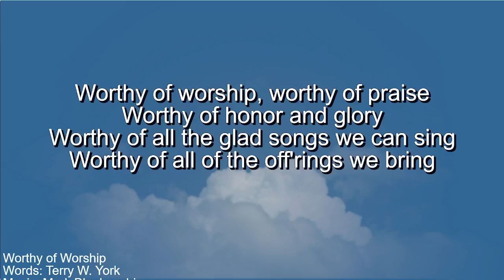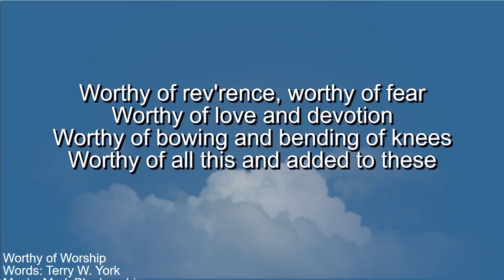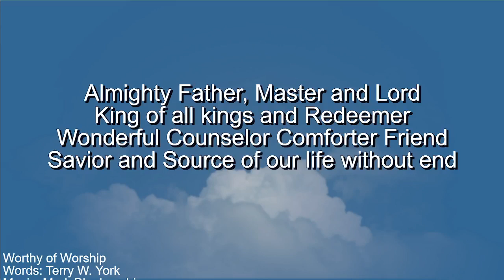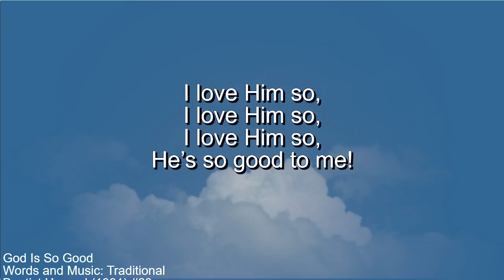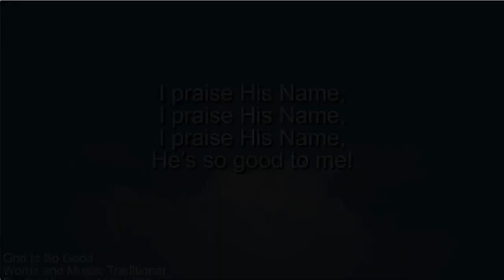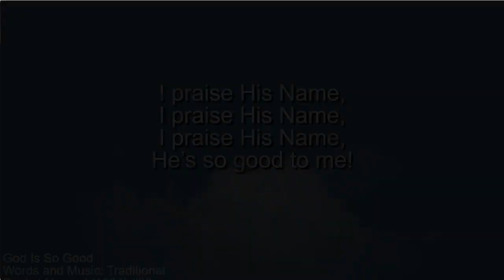Sunday Service 9-1-2024